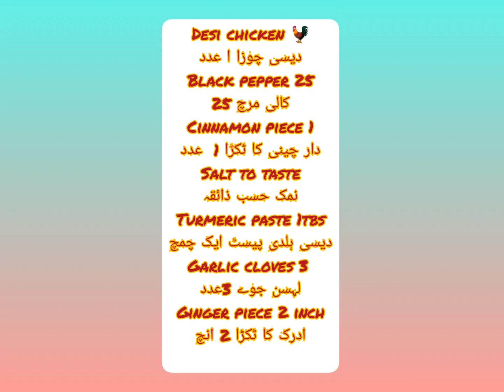chicken stock/broth | دیسی مرغ 🐓 یخنی | Recipe by Roohi Diaries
Chicken stock or Desi murgh yakhni  is very delicious and healthy winter special Recipe
Easy to make by Roohi Diaries